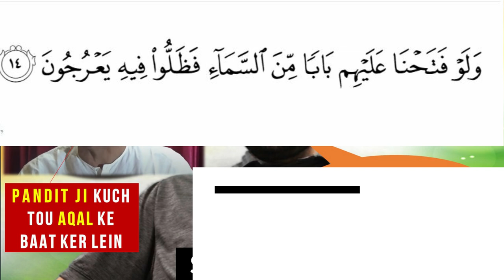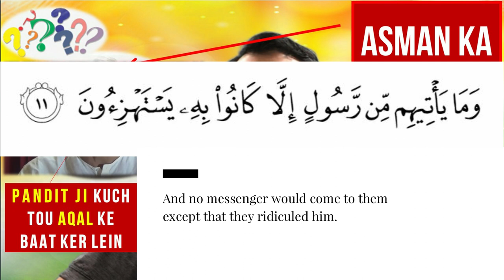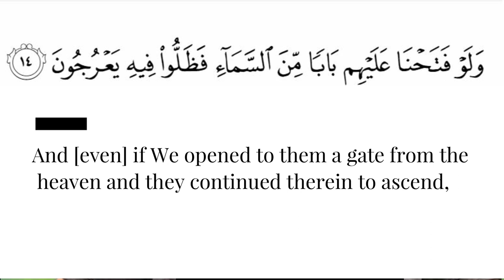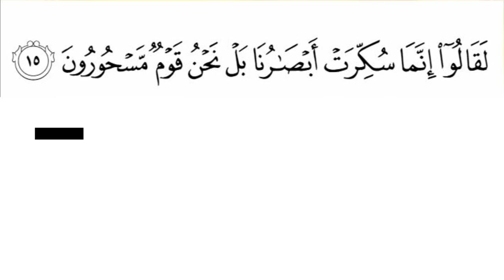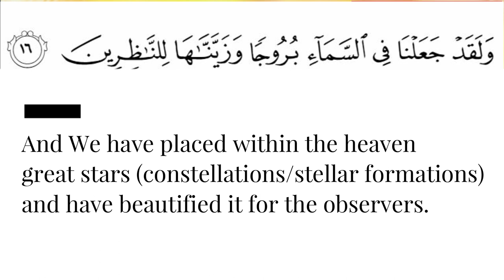Pandit Mahendra Pal Arya ko Jawab | Asman ke Darwaze